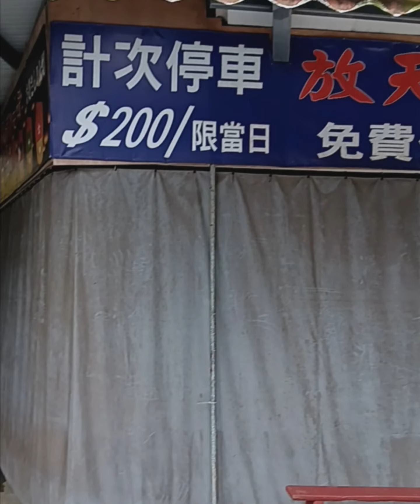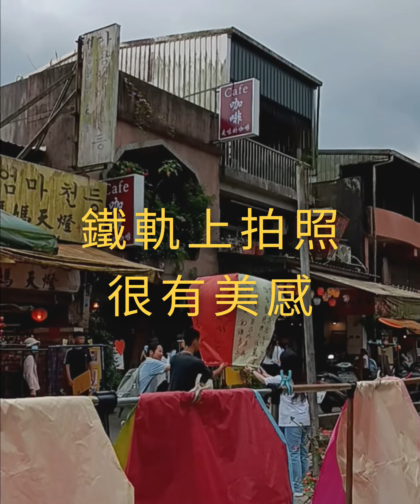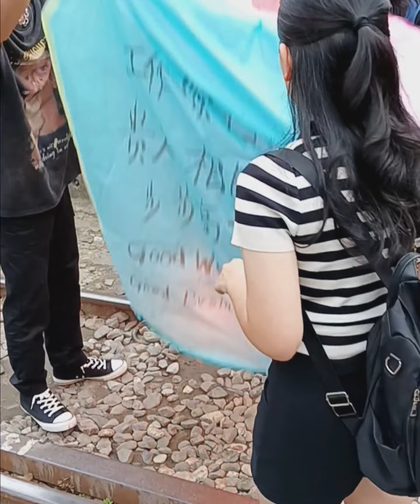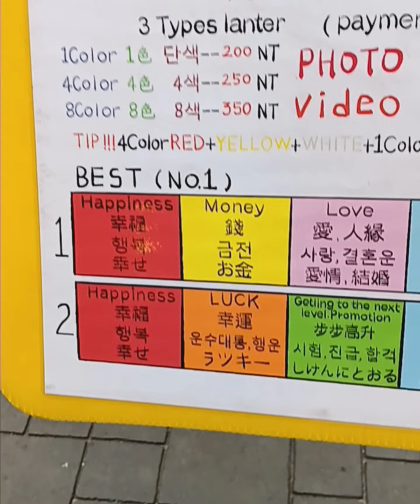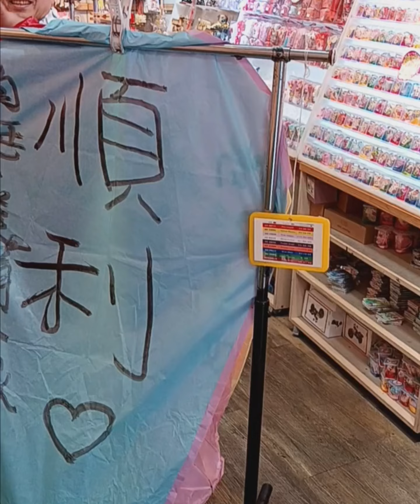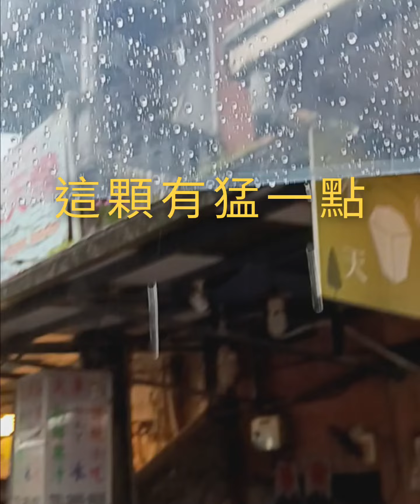看過整顆燃燒，掉在屋頂，掉在電線杆的平溪天燈嗎